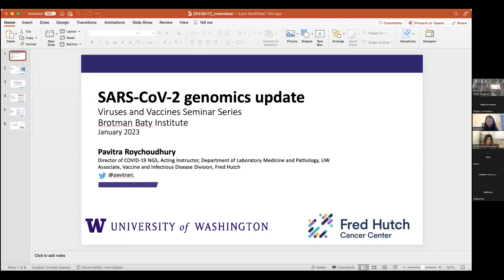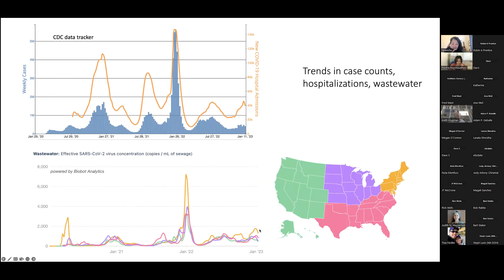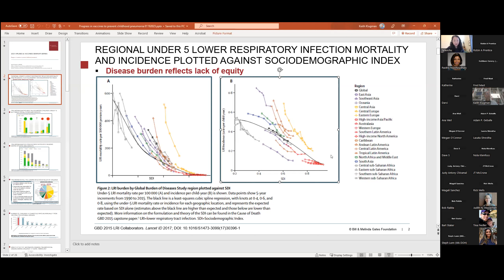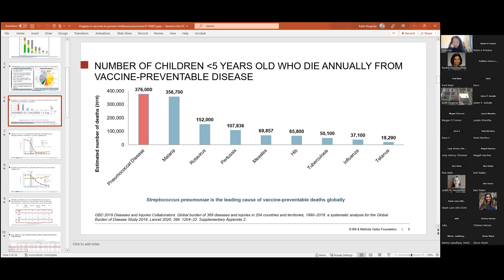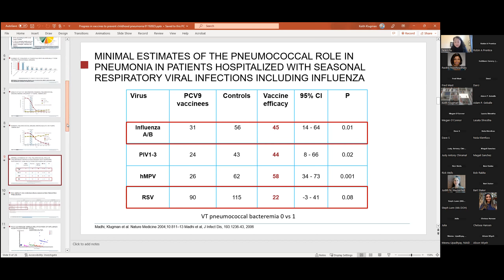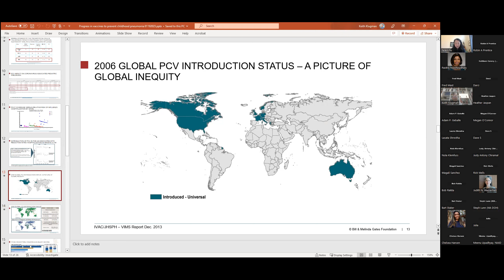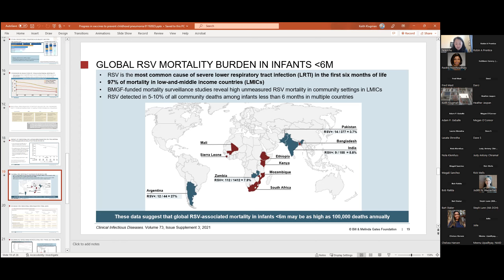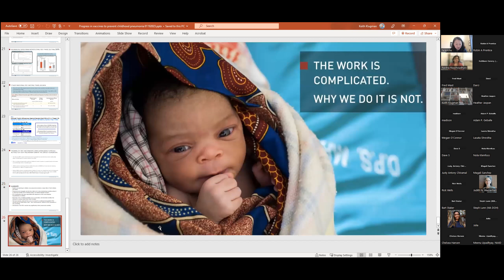Viruses and Vaccines Seminar at BBI - Dr. Keith Klugman from January 17, 2023.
Seminar title: Progress in vaccines to prevent childhood pneumonia
Also with SARS-CoV-2 genomic update by Pavitra Roychoudhury